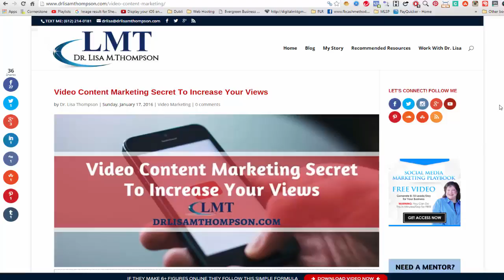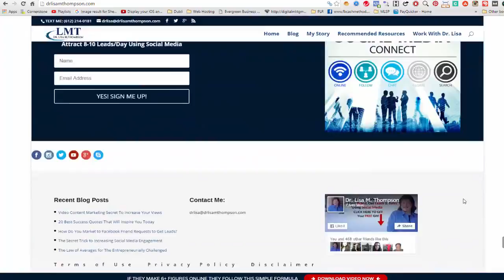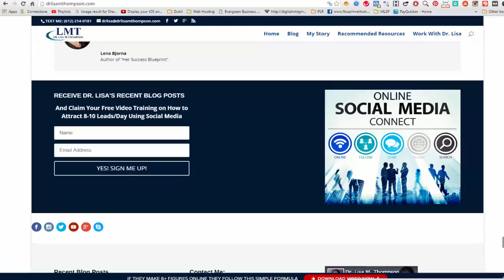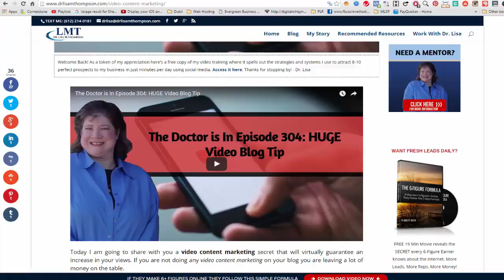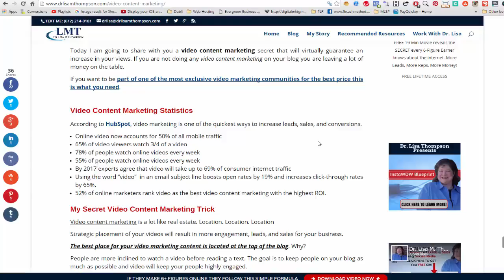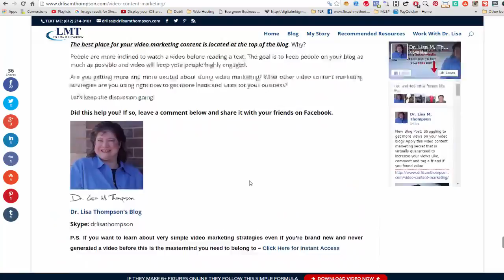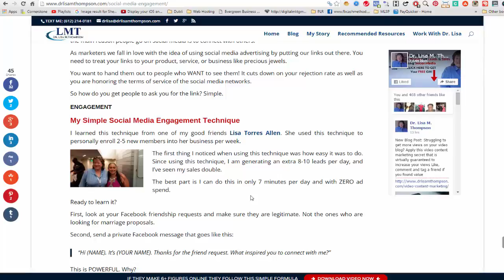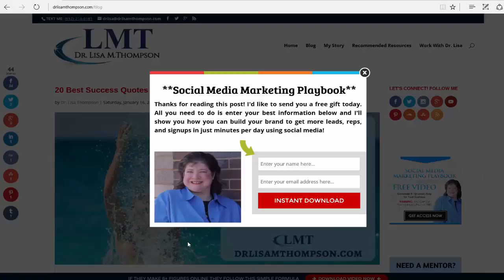The Doctor is In Episode 305: 7 Blog Call To Actions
Learn the 7 strategic blogging call to actions that the 7 figure bloggers use to generate passive leads and sales for their business 24/7

Let me know if these 7 blogging called to actions helped you by liking, commenting, and sharing with your friends.